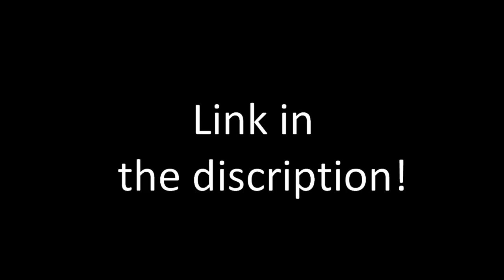I have animo now! (link in disc) (OLD)